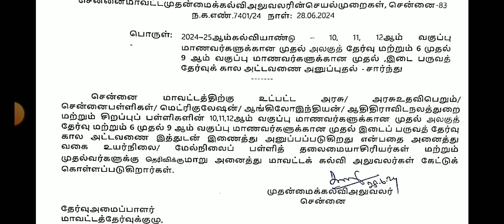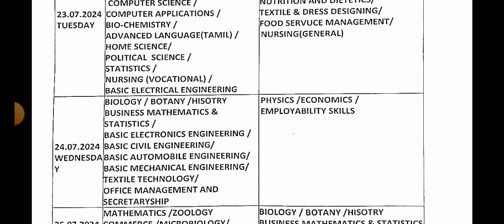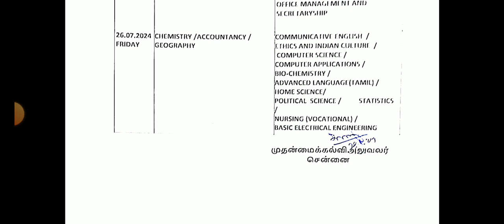TN 6-12TH STD FIRST MID TEST TIME JUNE JULY-2024 TIMETABLE SYLLABUS 10,11,12TH STD UNIT TEST JULY-24